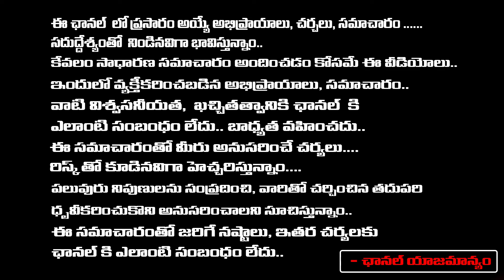RK Roja BIG Shock To YCP | Roja Video Viral About Exit Poll Results In AP 2024 | Jagan Serious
RK Roja BIG Shock To YCP | Roja Video Viral About Exit Poll Results In AP 2024 | Jagan Serious | RED TV TELUGU